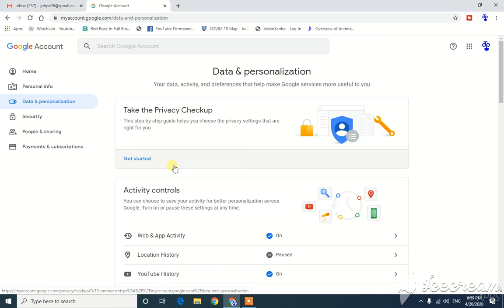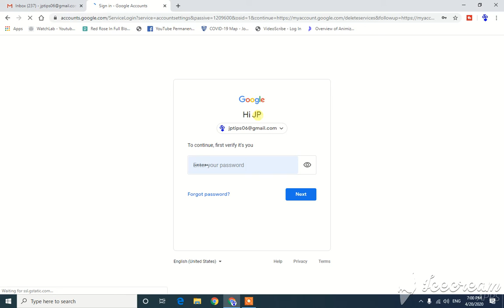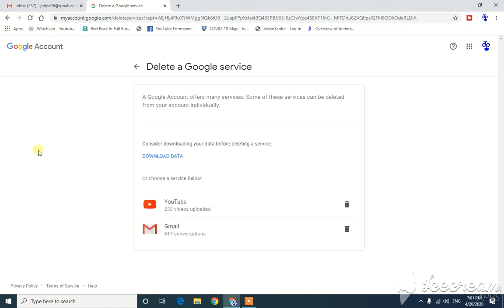Gmail Account delete कैसे करें? मेल आइडी डिलीट करने का सबसे आसान तरीका